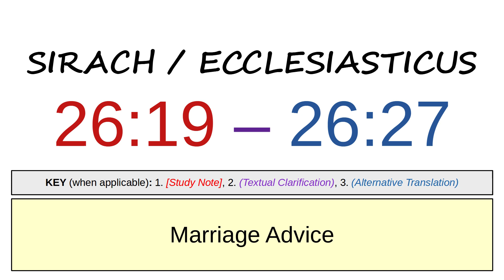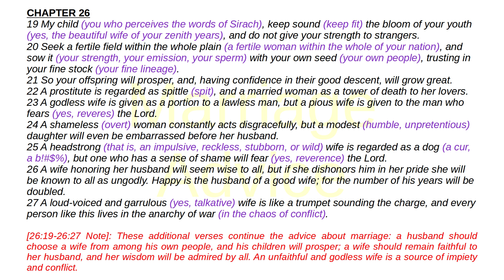Sirach / Ecclesiasticus 26:19 - 26:27 | Marriage Advice